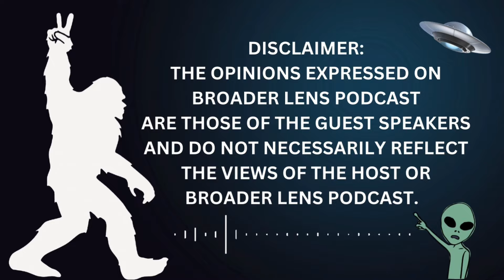THE SPIRITUAL OUT OF BODY EXPERIENCE (Episode 82) with Lara Atwood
Lara Atwood is a dedicated researcher and practitioner of the indigenous Indo-European religion of her ancestors, which is a branch of the ancient Religion of the Sun. She authored the book 'The Ancient Religion of the Sun' and manages the YouTube channel SakroSawel and the website sakrosawel.com ("sakro sawel" meaning "sacred sun" in Proto-Indo European).

Her husband, Mark Atwood, is also an author and practitioner of his indigenous religious tradition, which is rooted in the same ancient Religion of the Sun. With decades of metaphysical practice and experience, Mark's lineage includes some of the first settlers of Britain—curly-haired people who spoke an ancient language related to Basque and contributed to building ancient sun-aligned megalithic sites. He also descends from Indo-Europeans who migrated to the British Isles over 4,500 years ago, practicing an ancient form of sun worship. Mark lives in seclusion, focusing on his spiritual journey, and continues to write. Together, Lara and Mark are deeply committed to their spiritual paths and the revival of ancient traditions.

Find their NEW and AMAZING book,”The Spiritual Out-Of-Body Experience”